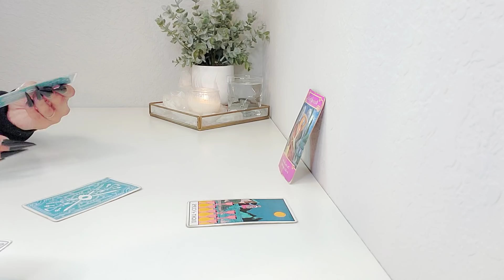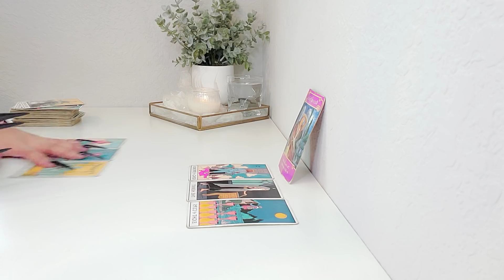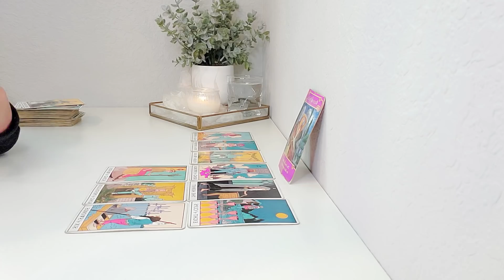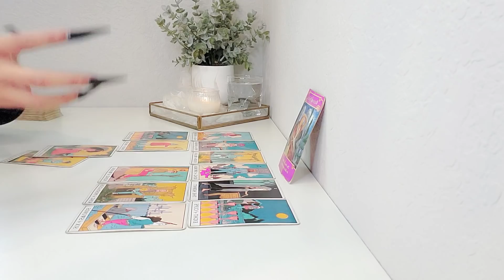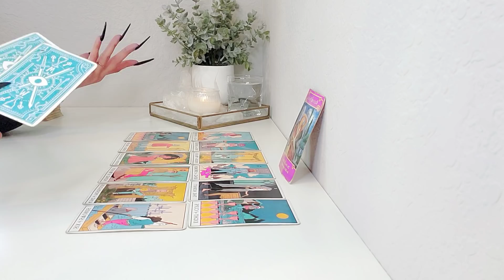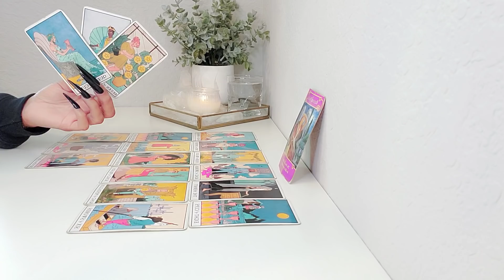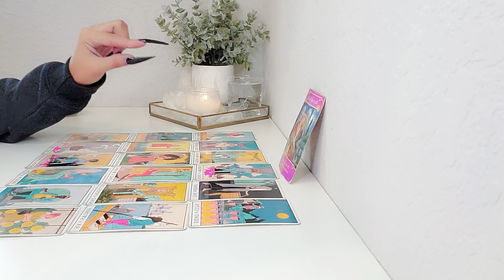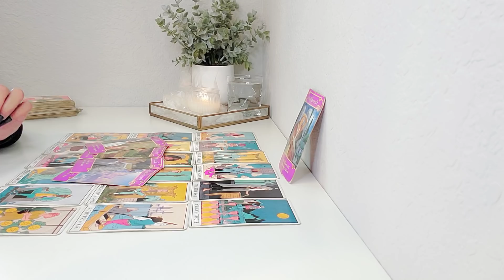Aquarius | "THE ONE!"